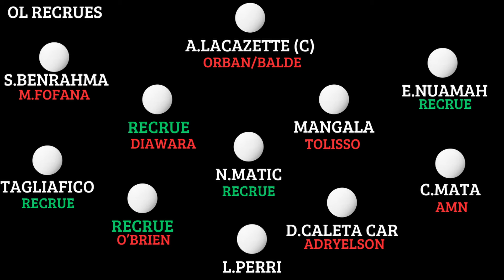🦁 Notre Avis Global Sur Le Mercato Lyonnais (ft EmileGone)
Hello les amis, nouvelle vidéo dans laquelle on juge le mercato lyonnais après deux mois plus ou moins agités.